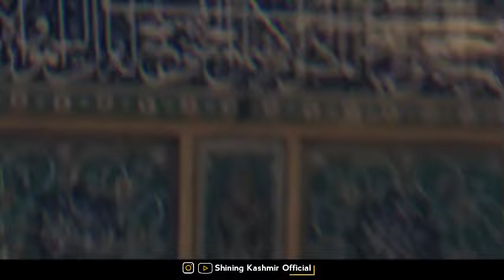Hazrat Ali (R.a) Ki Shahadat Ka Waqia || 21 Ramzan || By Moulana Raza Saqib Mustafai